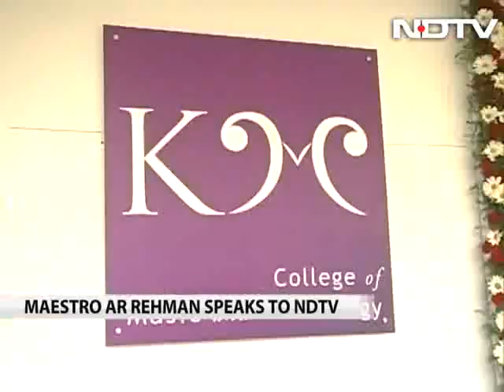A R Rahman's 'dream' music college launched in Chennai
It was a dream come true for Oscar winner A R Rahman. His fledgling five-year-old K M Music Conservatory moved to a brand new state of the art campus in Chennai on Eid Day. The Chairman of Reliance Industries Ltd Mukesh Ambani and his wife Nita inaugurated the new campus named K M College of Music and Technology.